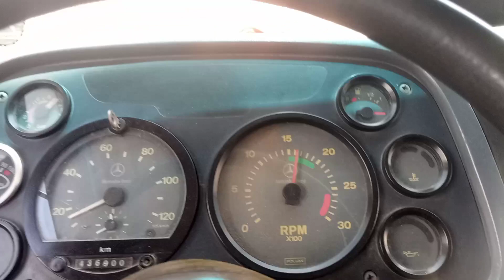MB 1620 na subida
Nem precisa botar muita pressão.